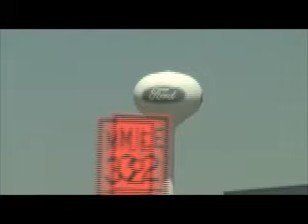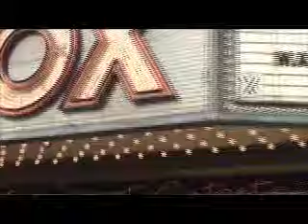Sopranos Detroit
This is an homage to the introduction for the TV show the Sopranos with film shot in Detroit in 2007.